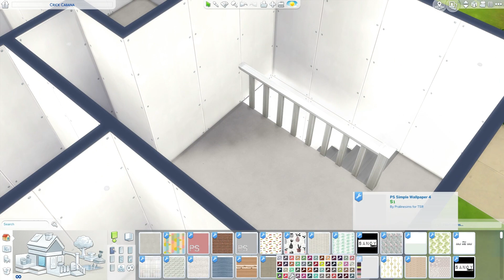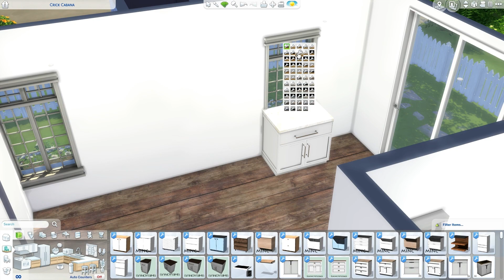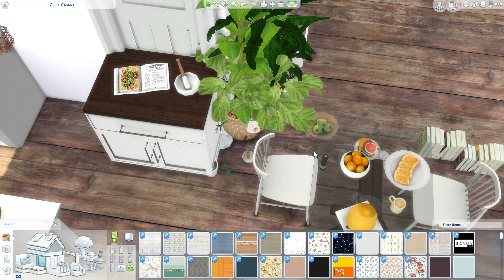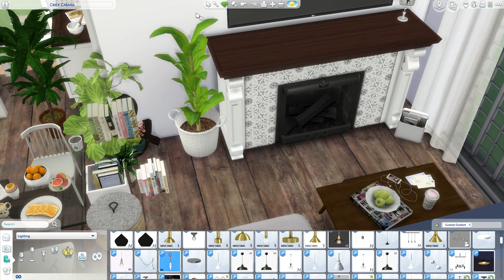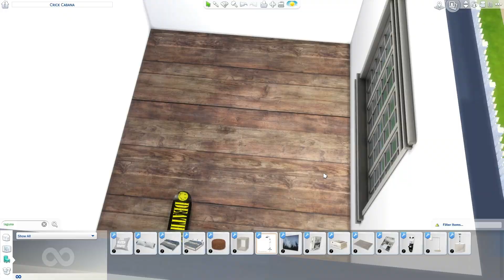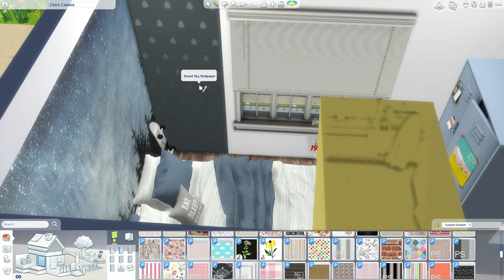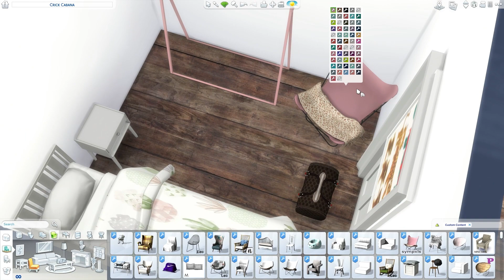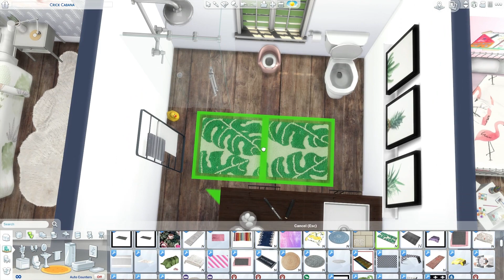THE SIMS 4: SPEED BUILD // TINY 4 BEDROOM HOME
Video tour starts at: 11:31